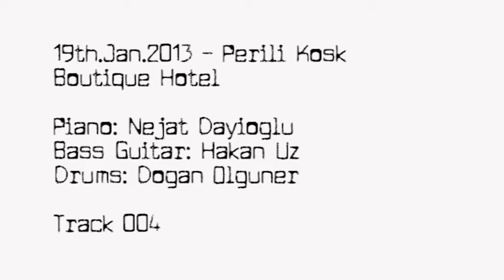19.Ocak.2013 Perili Kosk Muzik #004 La Vie En Rose